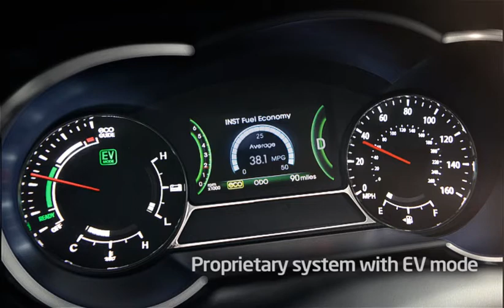Kia Optima Hybrid - Film promotionnel